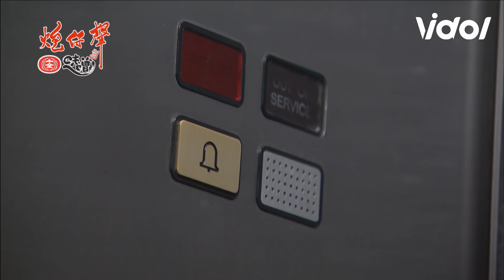炮仔聲｜EP60 家雯做眼角膜手束 卻遭妍熙百般阻擾 The Sound Of Happiness│ Vidol.tv